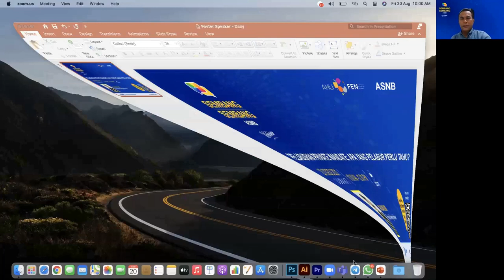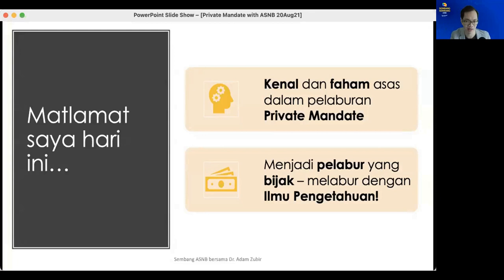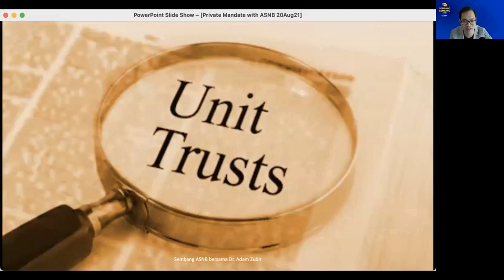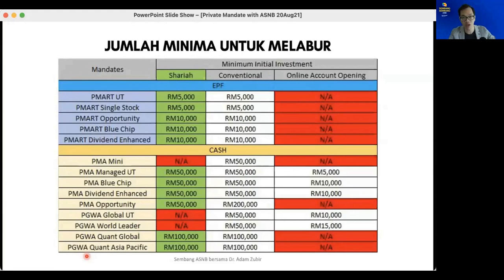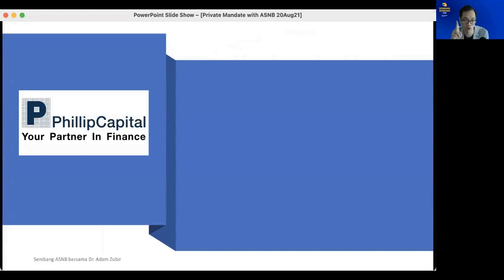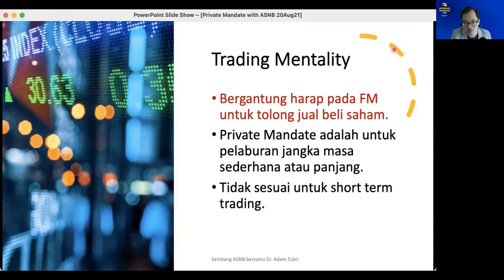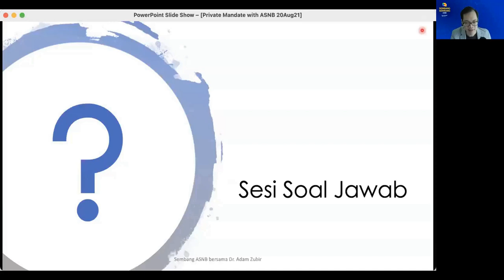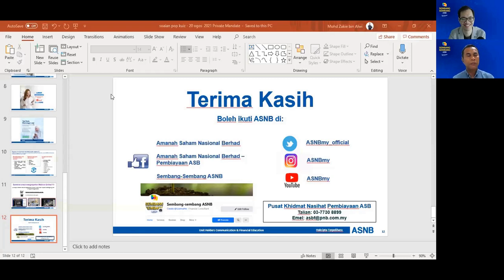Webinar Pelaburan Private Mandate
Rakaman Webinar Sembang-Sembang ASNB bersama Dr. Adam Zubir, Penasihat Kewangan Berlesen yang akan berkongsi maklumat berkenaan pelaburan Private Mandate.